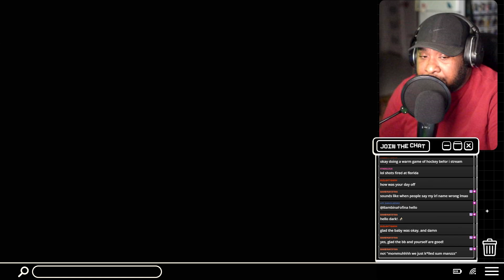Walking Back To Balamb Garden! [Episode 7] | Big E Plays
Embark on an unforgettable journey through the captivating universe of Final Fantasy 8 with us! Join our team of dedicated gamers as we dive into the depths of this beloved classic RPG, rediscovering its timeless charm and intricate storytelling.

In this video, we'll take you on a nostalgic trip down memory lane, reminiscing about the iconic characters like Squall, Rinoa, and the enigmatic antagonist, Sephiroth. From the bustling streets of Balamb Garden to the breathtaking landscapes of Esthar, we'll explore every corner of this beautifully crafted world.

But our adventure doesn't stop there! Prepare to delve into the complexities of the Junction system, mastering the art of Guardian Forces, and uncovering hidden secrets and Easter eggs scattered throughout the game.

Whether you're a long-time fan of Final Fantasy 8 or a newcomer eager to experience its magic for the first time, this video promises to reignite your passion for one of the greatest RPGs of all time.

So grab your Gunblade, summon your Guardian Forces, and join us as we embark on an epic journey through the world of Final Fantasy 8! Let's make some memories together!